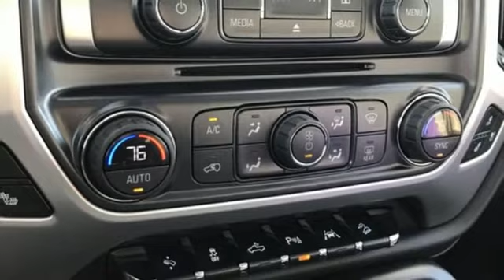New 2018 GMC Sierra 1500 Benton AR Bryant, AR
Year: 2018
Make: GMC
Model: Sierra 1500
Trim: SLT
Engine: 8 Cyl. 5.3L
Transmission: Automatic
Color: Summit White
Interior: Dark Ash seats with Jet Black interior accents
Stock #: JG607141
VIN: 3GTU2NEC4JG607141
DISCOVER THE DIFFERENCE! @ EverettBGMC.com, 2018 GMC Sierra 1500 SLT Summit White, Automatic, 4WD, Dk Ash/Blk Lth-Appt.

Address:
21099 Interstate 30